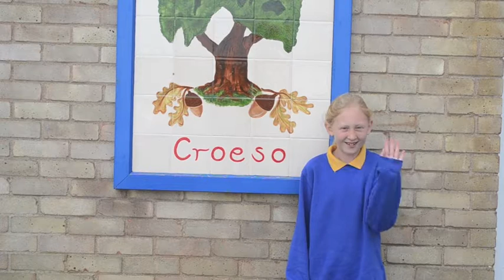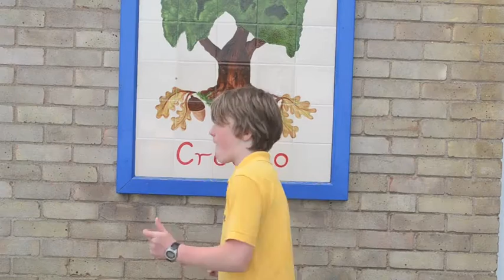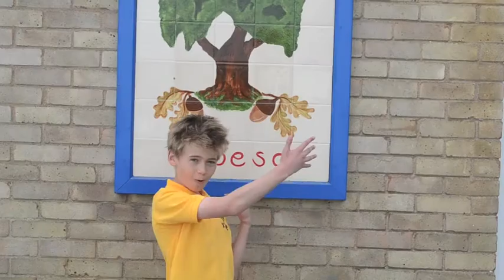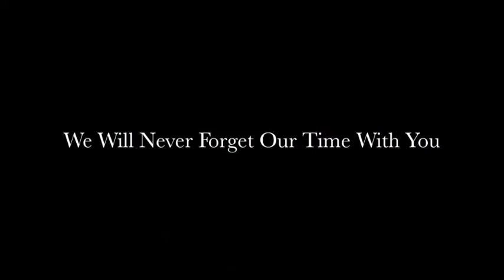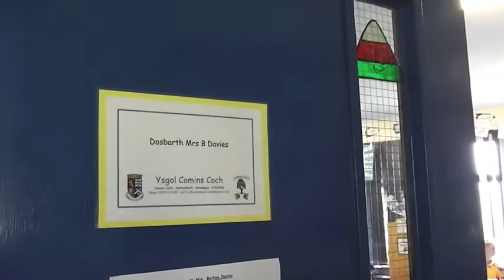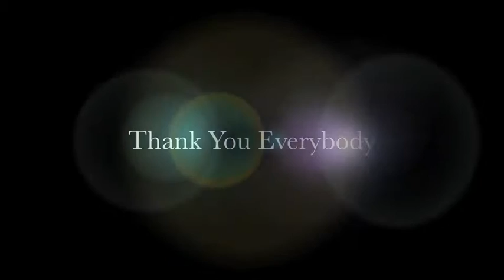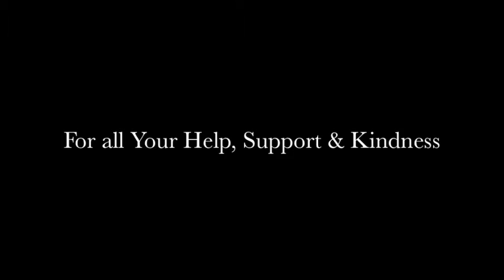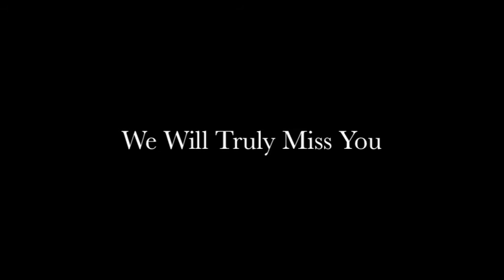Comin Coch Leavers 2013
Comins Coch School Leavers Vider fpr 2013